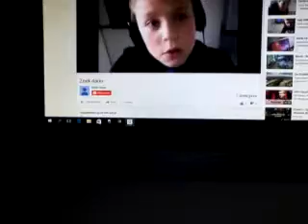Dario laik en een supje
reheheehe like en een subje